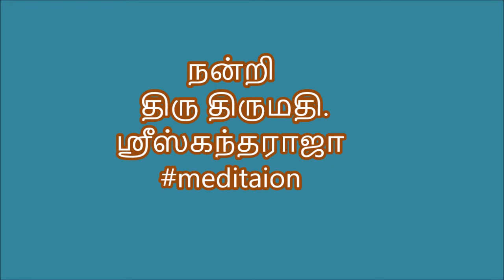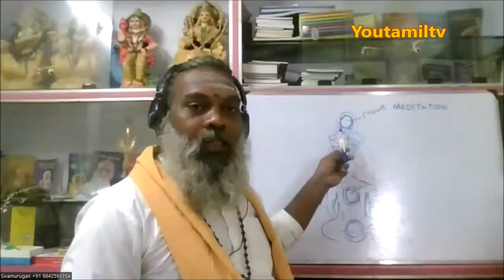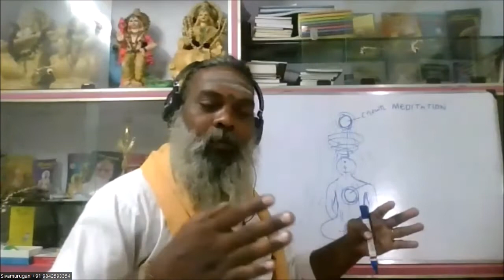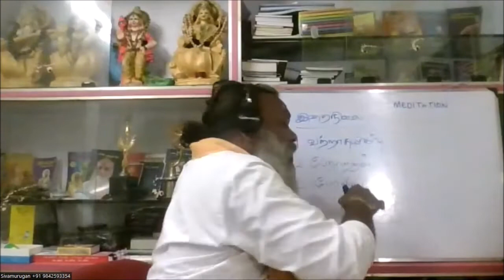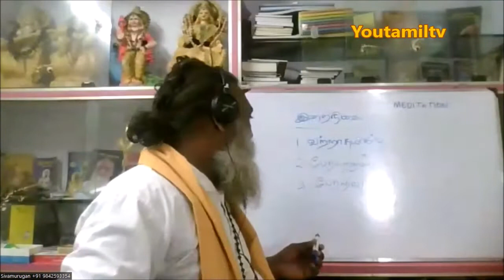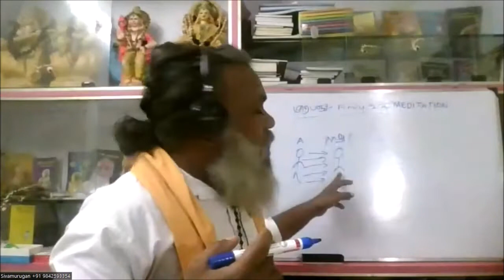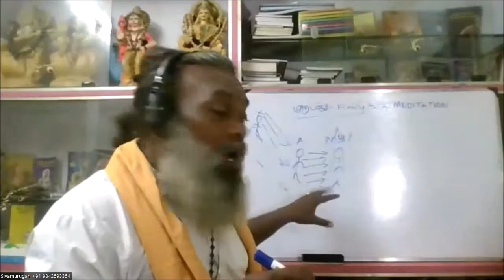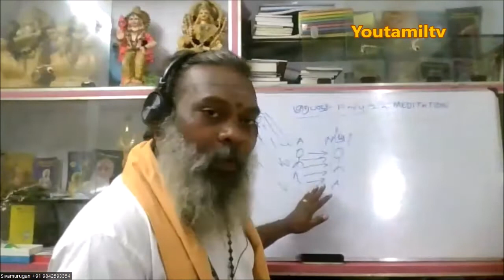முக்திக்கு ஒரே தீர்வுmeditaion Sivamurugan Iya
நன்றி  திரு திருமதி. ஸ்ரீஸ்கந்தராஜா
Dr.satha manoharan